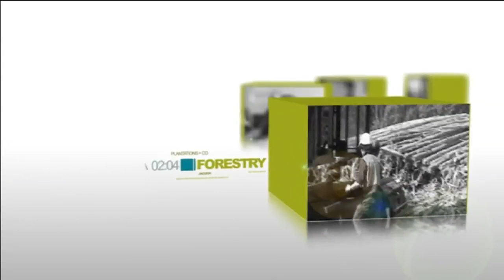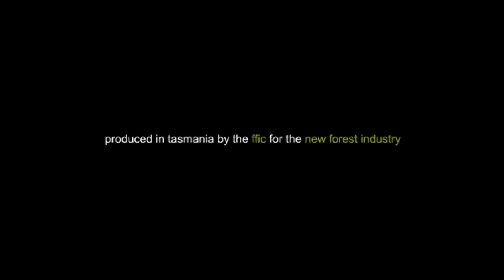Perspectives :: Jacob Hughes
Twenty-year old Jacob Hughes epitomises what the forest industry is all about. Having joined forestry contractor Andrew Lette as a 16 year-old, Jacobs enthusiasm for his job and his industry, is infectious.

Having worked his way up from his initial job as a log de-barker, Jacob now controls a 25-tonne excavator worth nearly one million dollars. The envy of his former school mates, Jacob reckons he has done very well.

"Most of my mates from school are earning half of my salary. I work for a great boss who creates opportunities and backs me all the way."

Jacob thinks there is a generational change happening in the industry and he wants to ride the wave of that change.

"Many of the contractors are reaching retirement age, so the opportunities for young blokes are certainly there."

When asked how he sees his own future unfolding, Jacob does not hesitate:

"I'd like to be running my own contracting business one day. The investment required is hefty, but with the right partner, it can be done."

He says there are often family histories in the forest contracting game, which can make it easier for young people to enter it and ultimately take-over their fathers business.

"I dont have that advantage, but the opportunities look good, particularly if the proposed pulp mill goes ahead. If it does proceed, it will mean Ill certainly stay in the business and the forest industry overall will survive."

The way forests are managed is important to Jacob and he is concerned that in some areas of the world, 'things are not being done correctly'.

"Forestry Tasmania, Gunns and others manage forests sustainably. The same cant be said for some countries where illegal logging is destroying forests right under the Governments nose."

If a strong work ethic and boundless enthusiasm count for anything, Jacob will still be working for his current boss in five years, but hell be well-trained, wise in the ways of forestry and on the brink of making his boss a partnership offer he simply cant refuse.

For further information on the New Forest Industry's Perspectives series